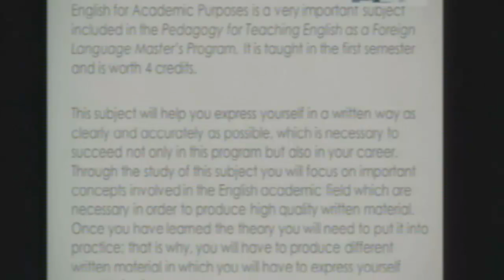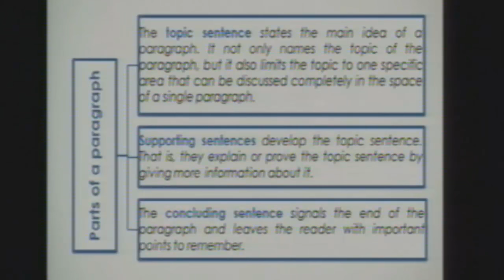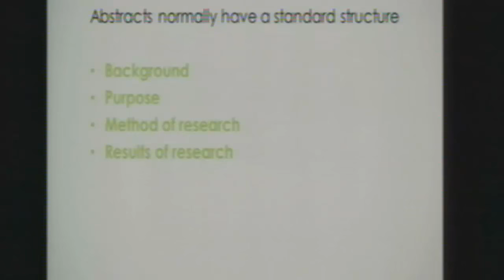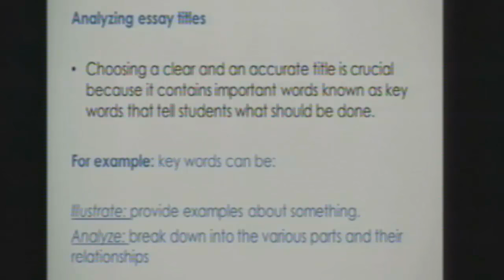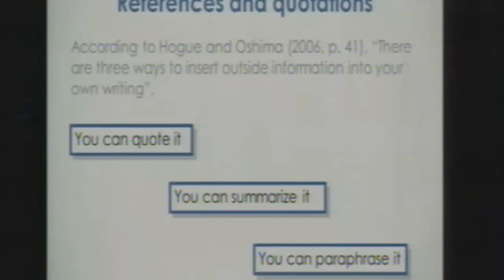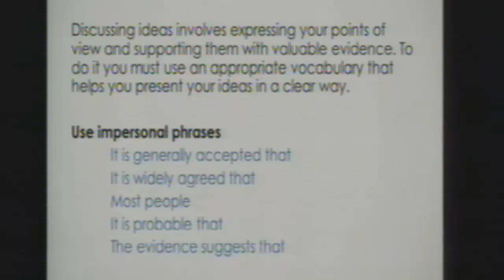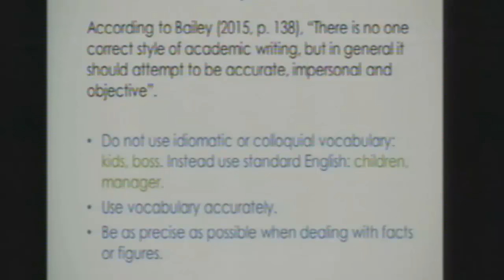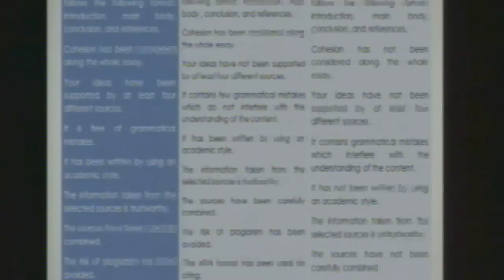UTPL ENGLISH FOR ACADEMIC PURPOSES [MAESTRÍA EN PEDAGOGÍA PARA LA ENSEÑANZA DEL INGLÉS]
Maestría en Pedagogía para la enseñanza del Inglés como Lengua Extranjera
English for academic purposes
Mgs. Eliana Pinza Tapia